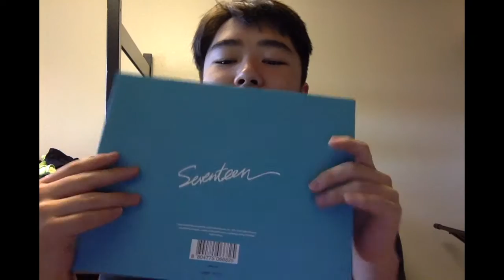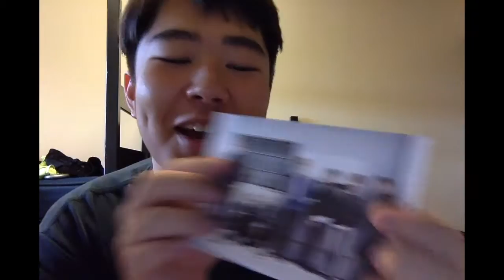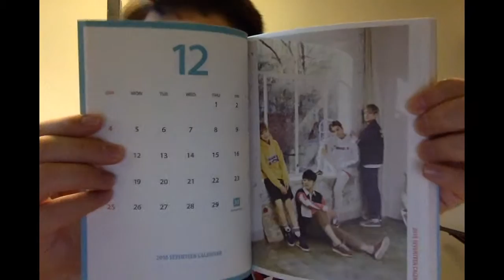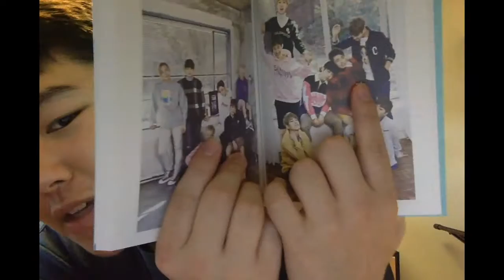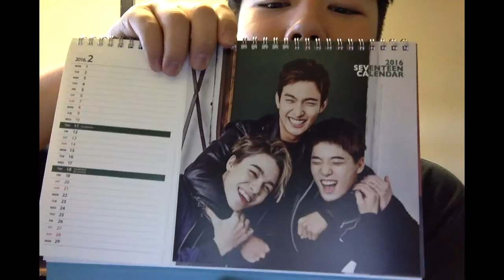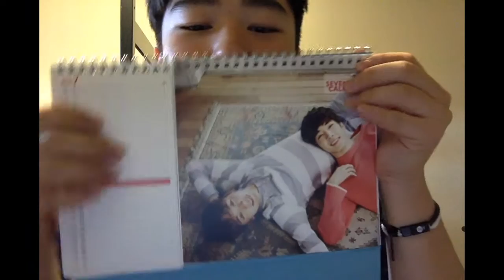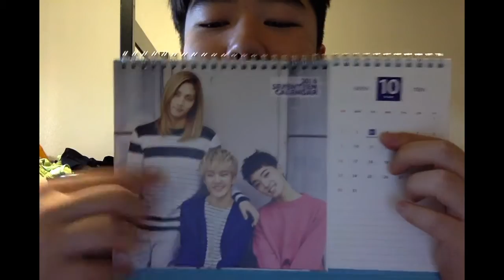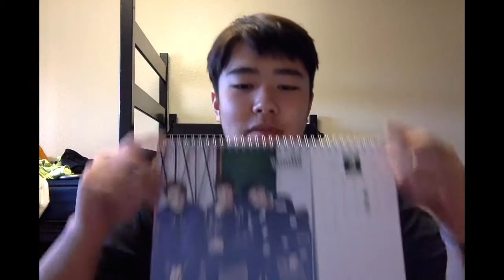Seventeen 2016 Calendar Unboxing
Finally a while into February I get my 2016 calendar which is beautiful. I purchased this off of kpoptown.com